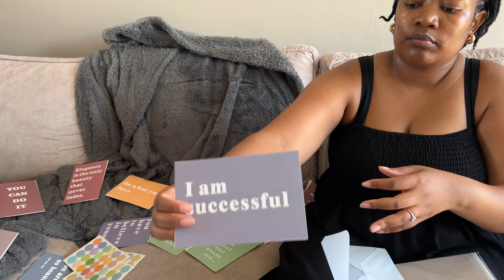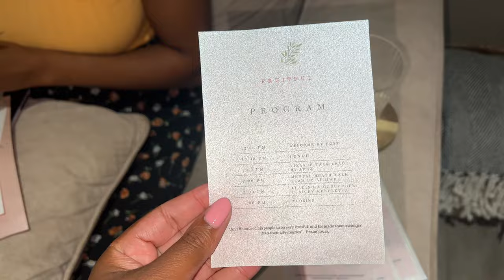VLOG | We Hosted Our First Successful Event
Hey Fam,

We hosted our first successful event and here is some snippets of it.